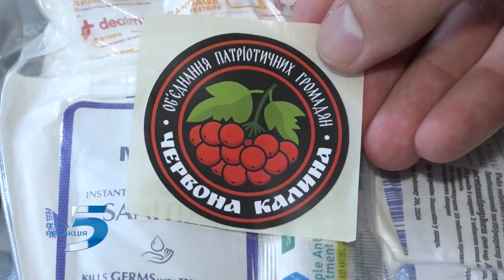Запоріжці виготовляють тактичні аптечки на фронт